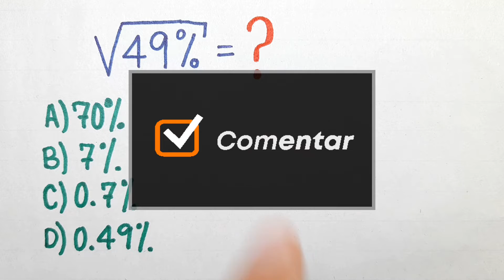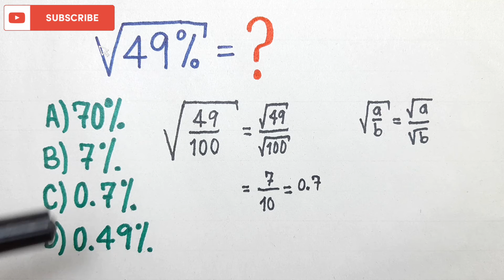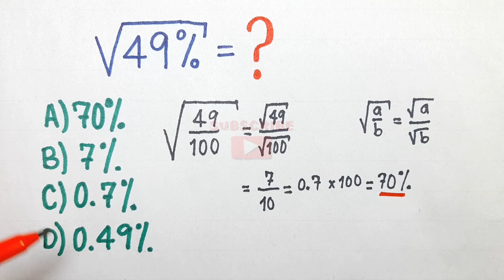💥AYUDA MATEMÁTICA BÁSICA | Raíz Cuadrada y Porcentajes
Hola amigos y amigas, en el video de ahora vamos a resolver un ejercicio de radicación y porcentajes.

Nos piden encontrar el valor de la raíz cuadrada de 49%...

Si sabes la respuesta  escríbela en los comentarios. Espero disfrutes del video.